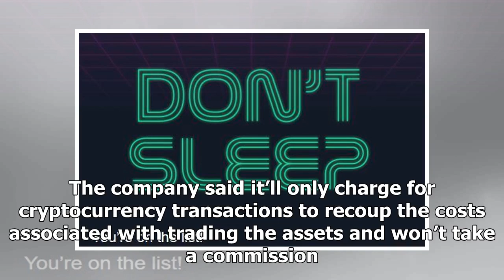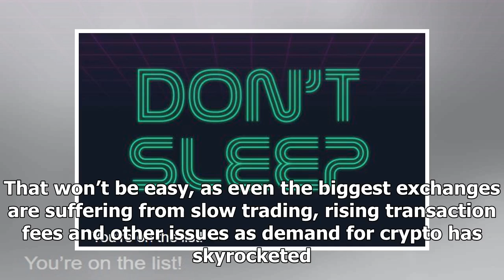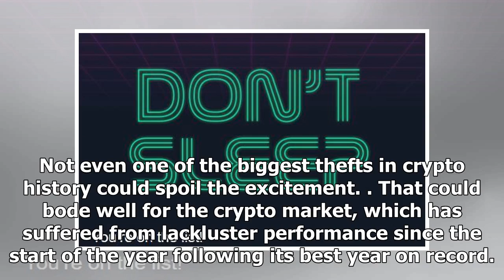One Million People Are Waiting To Trade Crypto With Robinhood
Robinhood Financial, the"fastest-growing online brokerage in history", announced last week that it was getting into cryptocurrency trading. And since then, Bloomberg reports, more than one million peo...